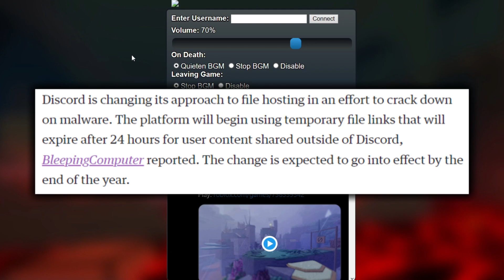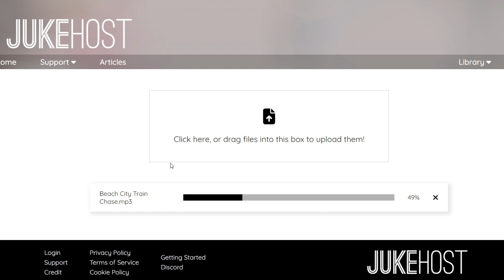How to Add Custom Music to Your FE2CM Maps (2024 Tutorial)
This video is an UPDATED tutorial on how to apply custom music to your own Flood Escape 2 Community Maps! Unfortunately, this is the only way to do it now since discord changed their policies.

made this video really quick since I was asked a lot to update my old FE2CM tutorial because not a lot of ppl know how the new system works. Anyways, I have been so stressed with school work its unbelievable. We have so many essays that are individual exams to write for almost every class, while the same teachers are assigning 4 assignments per day and give us no class time to work on said essays. I'm honestly really stressed rn so im sorry for the lack of uploads, i promise ill try and beat subzerophere before it leaves FE2. But on the bright side, BEACH CITY JUMPSCARE!!! YEAH IM ALMOST DONE WITH THE MAP (after like a year LOL). anyways thanks for reading, and have a good one ;)

Tags [IGNORE]: fe2, meme video, that is the funniest video on the planet, flood escape 2, crazyblox, no light, fe2 community maps, blue moon, poisonous chasm, dark sci facility, castle tides, lol, ost, fallen, marred dreams, familiar ruins, FE2 FloodEscape2 roblox ignis peaks, sandswept ruins, sedimentary temple, fe2 maptest, new crazy map, new update, insane map, shortcuts, speedrun, sinking ship, toxic forest, northern mill, Satomi springs, active volcanic mines, AVM, New Highlighted Maps, decaying silo, liquid breakout, hyperspace, electrical devastate, desert ruins, eliteLAQ, smokeythefox, Mar_r10z, rustic jungle, crazy, riptide resurgence, fe2 fangame, lighthouse, sub-zerosphere, abandoned junkyard idk what else to write lol